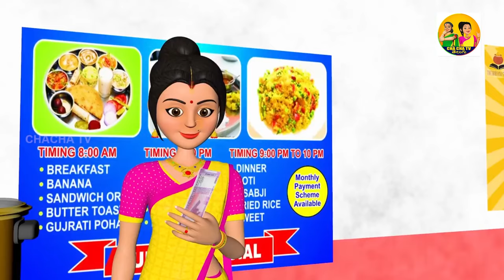తిండిపోతు కోడలు || chacha tv Telugu || Telugu Latest Moral stories 2024